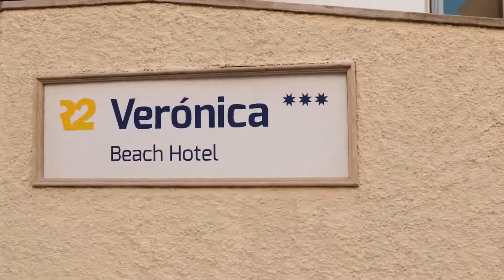Discover R2 Verónica Beach Hotel R2 Hotels